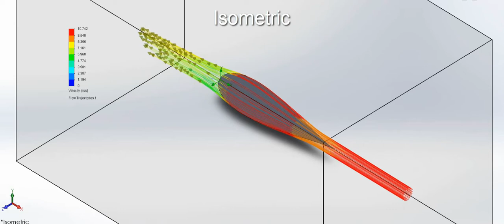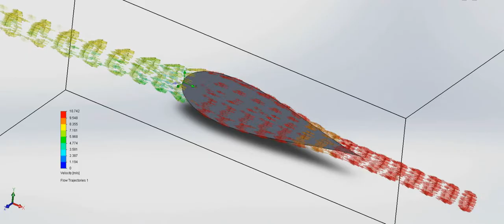Joukowsky Symmetrical aerodynamic profile, fluid flow analysis.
Joukovsky f=0% t=21%
Joukowski 21% symmetrical airfoil
Max thickness 21% at 26.6% chord.
Max camber 0% at 0% chord.

SolidWorks Flow Simulation can be a powerful tool to gain insights into the airflow behavior around aerodynamic profiles like spheres, airfoils, wings, race cars etc.